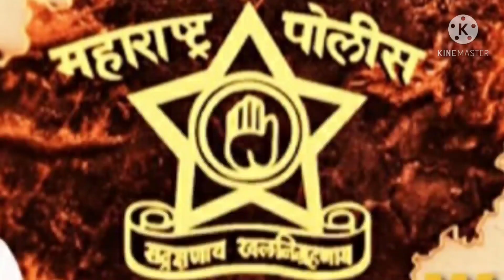कोंढवा में हज हाऊस तो बनेगा | मिलिंद एकबोटे पर जरूर कारवाई होगी | अकबर शेख मदत फाउंडेशन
कोंढवा में हज हाऊस तो बनेगा मिलिंद एकबोटे पर जरूर कारवाई होगी. हमें यकीन है पुणे पोलीस कमिश्नर सहाब और महाराष्ट्र शासन पर वह जरूर कारवाई करेंगे !
"अकबर शेख मदत फाउंडेशन"